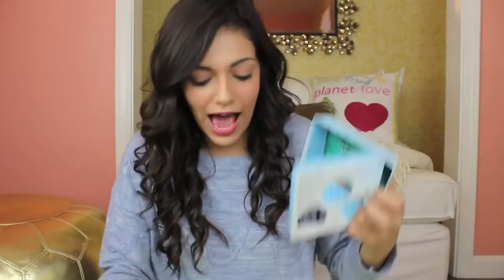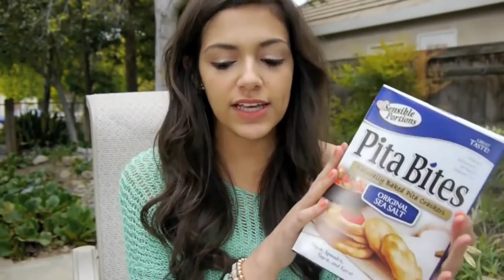[Bethany Mota] August Favorites!!! Bethany Mota compilation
Bethany Mota is a very talented person.
Beth is my idol!
I often learning from Beth through this video; she is wonderful!
I compile aggregate of my favorite videos to send gifts to my friends!
I wish she was shines!
 Bethany Mota compilation August Favorites!!!